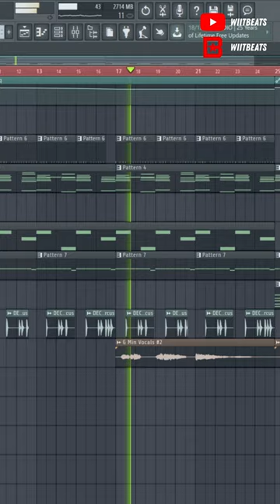FL Studio - Knucks x Sainte Type Beat ☕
Image by: amjayes